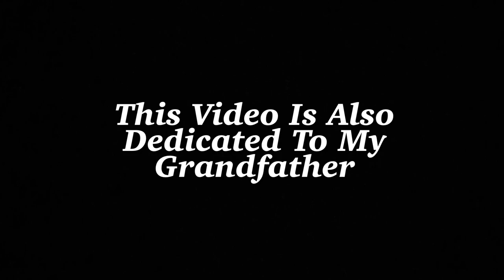Western Maryland #1309: Fall With The Fireball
On November 4, 5, and 6, 2022 we traveled to Cumberland, Maryland to participate in the Trains Magazine photo charter and the star of the show was the newly restored Western Maryland Scenic Railroad 2-6-6-2 Mallet no. 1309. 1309 was built by the Baldwin Locomotive Works for the Chesapeake & Ohio in 1949 as 1309 was one of the last steam locomotives to be built by Baldwin before they merged with Lima-Hamilton making her nicknamed “The Last Baldwin.” 1309 worked for the C&O until it was retired in 1956 and was stored at a roundhouse in Peach Creek, West Virginia. 1309 was then moved the B&O Railroad Museum in Baltimore, Maryland in 1972 and sat on static display there until 2014 where she was moved to her new home in Cumberland, Maryland to be restored in operation by the Western Maryland Scenic Railroad. Despite the many hishaps during the restoration the WMSR didn't give up to complete her as she finally under her own power for the first time in nearly 65 years right at New Year's of December 31, 2020 and made her first public runs in Decemeber 2021. As of 2022, 1309 pulls passenger trains on the 16 mile long Western Maryland Scenic Railroad every weekend from May to October. Once we heard there's Trains Magazine photo charter during the fall with 1309 we didn't hesitate to grab a ticket. We dedicated this trip to the former editor of Trains Magazine Jim Wrinn who passed in March as Jim did help out a lot with restoration of 1309. We waited a long time to visit the Western Maryland Scenic Railroad and see 1309 in operation and it was well worth the wait. If you're ever in the Cumberland, Maryland area make sure to stop by and take a ride behind or railfan "The Last Baldwin."

0:00 Intro
0:32 Helmstetter's Curve
3:46 West Helmstetter's
4:57 Brush Tunnel
6:24 Log Load
7:06 Sunnyside
9:28 West Sunnyside
11:01 Tie Tile
11:40 Coal Tipple
12:57 Garner's Meadow
13:59 C&P Bridge No. 2
15:11 Frostburg
16:04 Price Hill (Helmstetter's Curve)
17:05 Credits